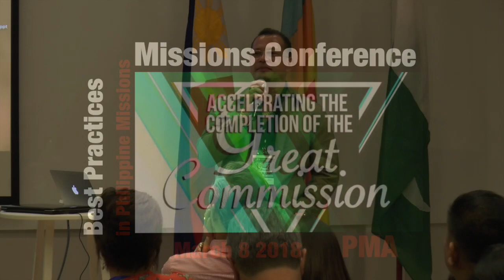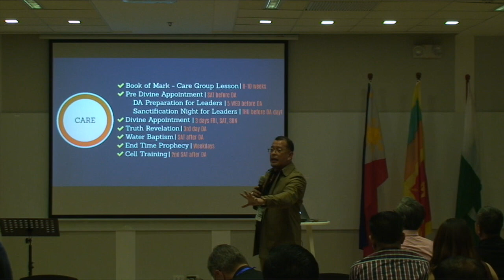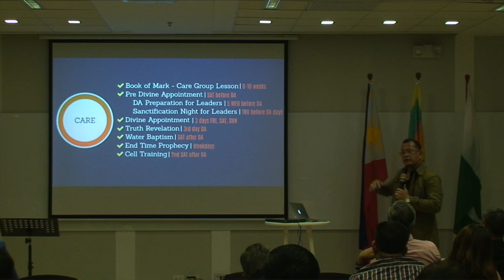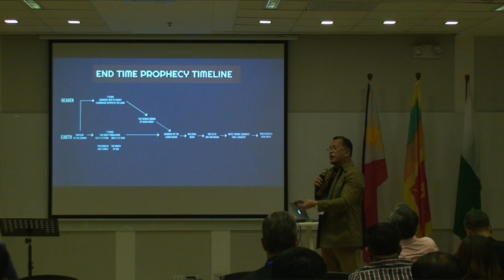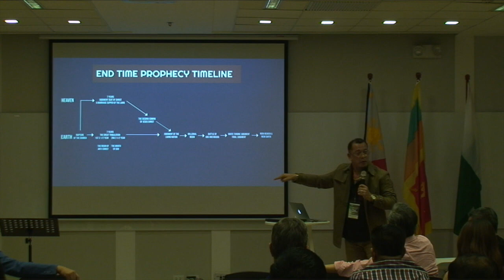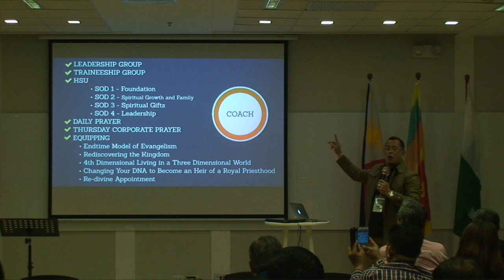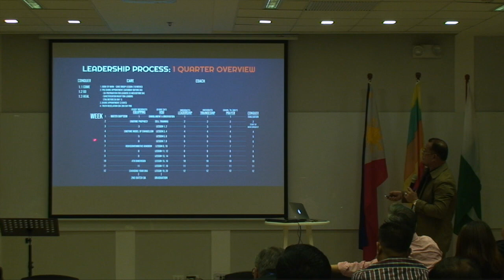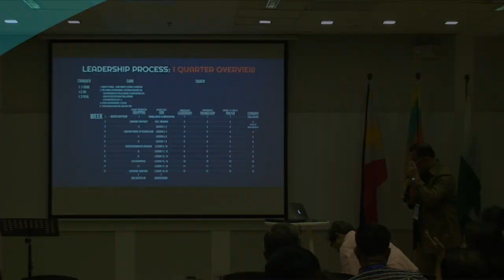PMA Best Practices 8 Lay Movement Bishop Rod Cubos